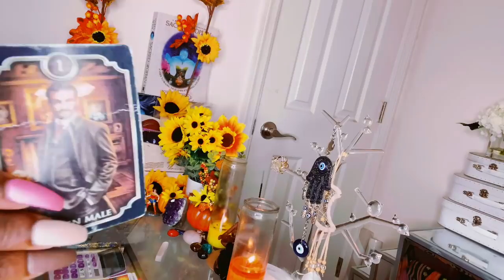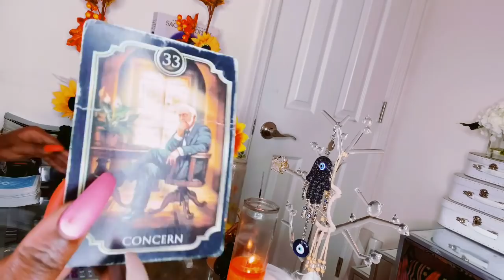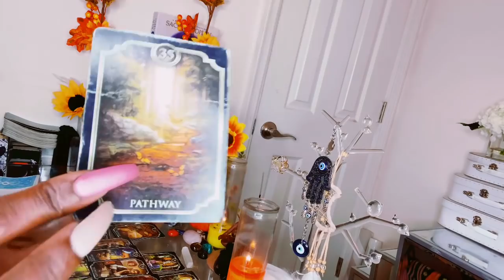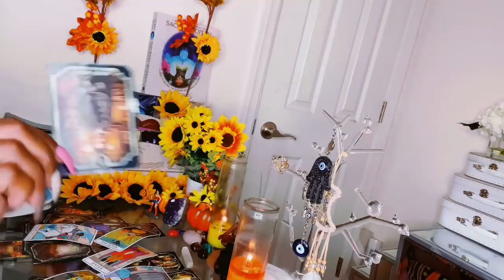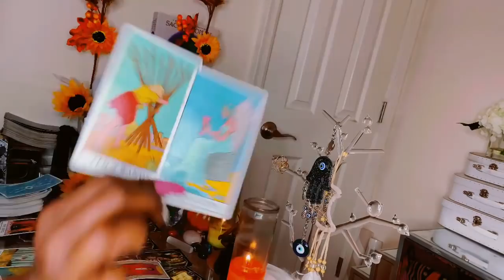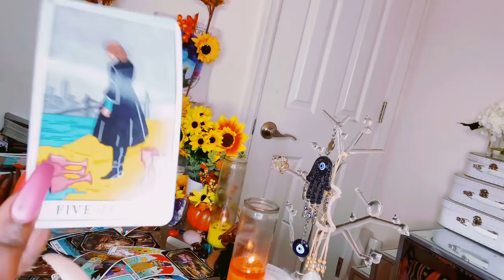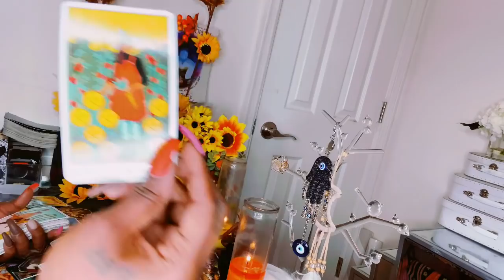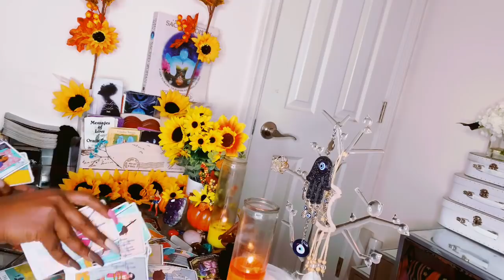FEELING REGRETFUL I LET THE KARMIC RUIN US N NOW MY HEALTH,MONEY AND LIFE IS BEING RUIN🙀 HELP PLZ.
I BLOCK ANY EVIL SENT MY WAY

If the reading resonates and you’re feeling generous 🌻

Stay positive 🤍Remember to always be grateful know matter what the circumstances may seem like.. Much love in light 💡 💋